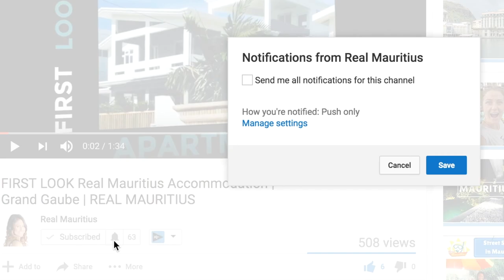Mont Choisy Beach 👙 I DIDN'T WANT TO LEAVE 👙 Longest Beach In North Mauritius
One of the best beaches in Mauritius for so many reasons is Mont Choisy Beach. Great for long walks, perfect for families & beach parties! The vibe was amazing.

✳️ OUR LINKS ✳️

✳️ WHO IS REAL MAURITIUS? ✳️

Hi Beautiful Emerald, I'm Veena V a single Mum living in London and my parents are from the beautiful paradise island of Mauritius.

Expect lots of cool stories & top tips from Dad, plus what goes on away from the luxury 5 star hotels

🌴 Taking you on a journey to discover my Mauritian roots
🌴 Getting the most out of your money whilst your here
🌴 Overwhelming your eyes with beauty from the best hotels, beaches & culture of Mauritius

Are you ready to discover paradise with me!? Heck yeah, lets go xx

One of the longest beaches in Mauritius is Mont Choisy Beach in the north of the island. Plage de Mont Choisy Ile Maurice. Some people say this is the best beach in Mauritius because it is very long, family friendly and the atmosphere is electric. Make sure when you come to the paradise island of Mauritius you block out a whole day from dusk to dawn to experience Mont Choisy Beach Mauritius, ile maurice.

Do you like the look of this beach? If you're Mauritian, do you have any tips for tourists visiting here? xx